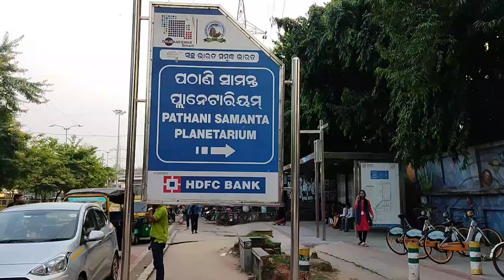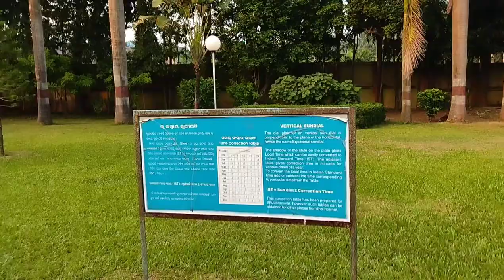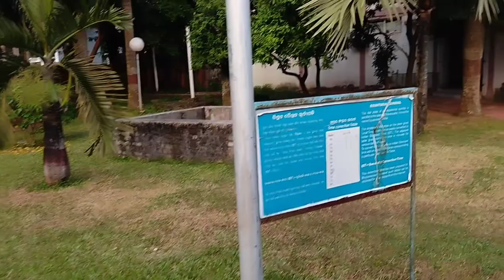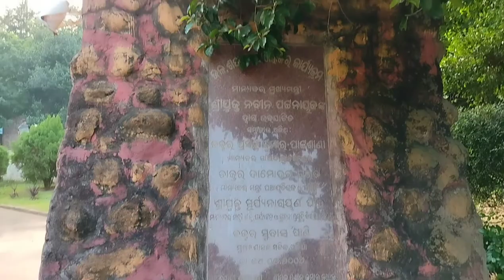Pathani Samanta PLANETARIUM 🔭 Bhubaneswar, Odisha."secret sun", "mysterious of night sky"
Named after a famous Indian astronomer - Pathani Samanta, the Pathani Samanta Planetarium is one of the most sought-after tourist attractions in the city of Bhubaneswar, the capital of the state of Odisha. Spread over an area of 5 acres, this one-of-its-kind planetarium in India conducts regular shows based on Space Science, Astrophysics and Astronomy for the student community and the general public to create awareness about the physical concept of the celestial bodies of the universe.

The museum, through display of various astronomical devices, audio visual programs, poster show and night sky view activity, provides an understanding of these celestial bodies and how they are positioned in space. It also organizes ‘Sky Watch’ programs during lunar eclipse, solar eclipse and other special celestial events.

Every day, the planetarium shows for 30 to 40 minutes each are played at different scheduled times in three languages – English, Hindi and Odia. The names of the planetarium shows are ‘The Secrets of Sun’, ‘The Mysteries of Night Sky’ and ‘The Wonders of the Universe’.

To continue their objective of creating awareness about space science, the planetarium authorities also conduct debate, essay and quiz competitions among students of various schools of the city, throughout the year. It is estimated that the planetarium receives more than 1.5 lakh visitors across the year.

Architecture of Pathani Samanta Planetarium Bhubaneswar
The architecture of the planetarium is praise worthy, featuring a round building with a dome shaped top. The fully air-conditioned auditorium inside the planetarium, where the shows are displayed, has a capacity of accommodating 178 persons at a time. There is an astronomy park in the campus, where a sitting statue of Pathani Samanta can be seen and also a sundial. A dedicated place has been kept in the premises to conduct an open-air light and sound program in the evenings. Besides these, there is a canteen, book point, library and a well-maintained lawn on the campus.

Things to do in Pathani Samanta Planetarium, Bhubaneswar, Odisha
The opportunity to explore and gain understanding of the celestial objects of the universe is what the Pathani Samanta Planetarium in Bhubaneswar offers. Visitors to the planetarium will definitely enjoy its shows, and also the model-based thematic display of Sun, Moon, planets and stars. In addition, visitors can spend time in the library on the campus to learn more about astronomy and related subjects. Enthusiasts are encouraged to get close to the sundial and try calculating the time, based on the position of the sun.

Besides this planetarium, there are quite a few similar interesting places to visit, while on a tour of Bhubaneswar. Some of these places are Odisha State Tribal Museum, Regional Museum of Natural History and Odisha State Museum. In addition, tourists can head to some of the historical sites the city is famous for such as Dhauli Giri Hills, Ashokan Rock Edict, Ratnagiri Buddhist Excavation site and Udayagiri and Khandagiri Caves. Also, visiting the various temples of the ‘Temple City Bhubaneswar’ can be quite an interesting affair.

Pathani Samanta Planetarium Bhubaneswar Entry fee and Timings
The entry fee to visit the Pathani Samanta Planetarium is Rs. 20 for children and Rs. 30 for adults. It remains open from 2 pm to 6 pm, Tuesday through Sunday. On Mondays, it remains closed. The show timings at the planetarium in Odia, Hindi and English languages are scheduled at 2 pm and 5 pm, 3 pm and 4 pm, respectively. Based on prior requests to the authorities, special shows are scheduled from 11.30 am to 1.30 pm. Duration of each of these shows is about 30 to 40 minutes.

How to reach Pathani Samanta Planetarium Bhubaneswar
The Pathani Samanta Planetarium lies at a distance of approximately 5.6 km away from the Biju Patnaik International Airport, and can be reached from the airport in about 10 minutes. On the other hand, it is at an approximate distance of 4.3 km from the Bhubaneswar Railway Station and 5.4 km from the Baramunda ISBT Bus Stand. It takes about 10-12 minutes to reach the planetarium from these two places. To reach the planetarium from the airport, railway station, bus stand or any part of the city, tourists can easily avail private taxis, auto rickshaws and local buses.

Bhubaneswar is well connected to the rest of the country by train, rail and bus services on a daily basis. Hence, traveling to Bhubaneswar is not much of an issue. After reaching Bhubaneswar, you can hire a private taxi from the list of top car rental companies in Bhubaneswar for a hassle free commutation within the city.